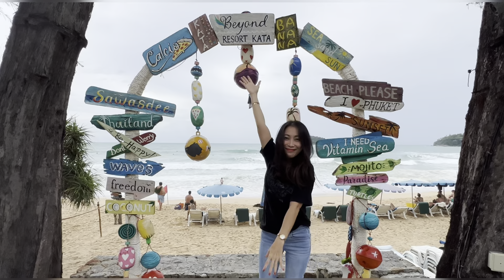Fire In Our Thai Village!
The Thai Gift & Foreigner Joe YouTube channel is seen by people from all around the world.  We post videos of our journey while living in Thailand and traveling around the world for the pleasure of our audience only.  Our content is not meant to encourage/discourage or influence anyone to travel, live, work, marry, retire, rent, buy, build or own a home, land or business in Thailand or any other country for that matter. Our content covers a wide variety of topics including cost of living, travel, food, real life stories, informational videos, homes, condos and land for sale or rent and much more.  Our videos are based on our own experience and we do not claim to be, nor are we experts in regards to any of the info that we may share with our audience. It is highly recommended and encouraged to seek professional legal advice, visit official Government websites and fully understand, countries laws, rules & regulations, terms and conditions prior to signing any legally binding contracts.

PM Facebook Page. 😃

For info on Tax requirements in Thailand,

For Legal assistance of any kind in Thailand,
Check out the link to Thai Legal Protection below.

Some of the services provided for just a small monthly fee include
Coverage Details:
Immigration Issues
Insurance Claims
Traffic Casualties
Business Negotiations
Liability Insurance
Domestic Disputes
International Travel Visa
Buying or Selling Your Home
Child Adoption
Living Will or Last Will
Review of Contracts
Cyber Crime
and More...